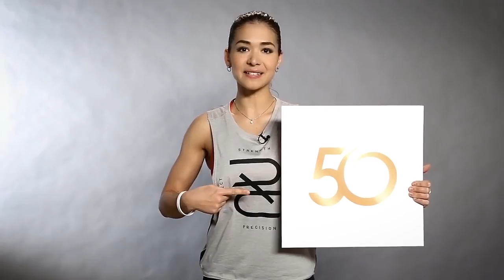Нет предела совершенству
Индивидуальная программа преображения Нет предела совершенству
Наши контакты:
Скайп:
Татьяна Королёва: tskoroleva